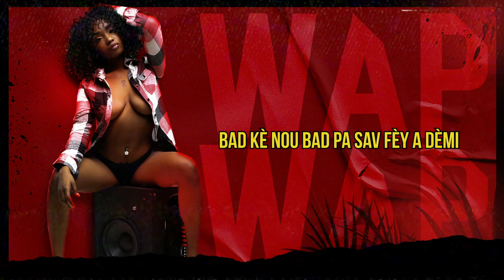Meat Cleaver - WAP WAP(official lyrics video)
Meat Cleaver - Wap Wap
Beat by Antiravet
Cover and video by Noctambule Design
record by OZS Record
sortie officiel mai 2021
facebook: outsidaz sherwood meat cleaver